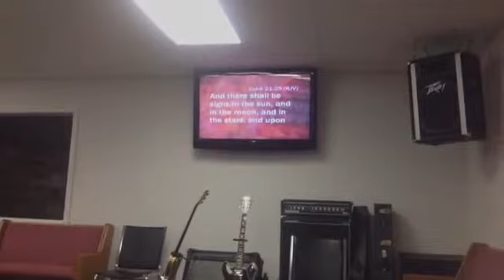11-16-14 PM Service - Pastor Kenneth Allen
Pastor Kenneth Allen preaching at Apostolic Faith Assembly in Bedford, Indiana.